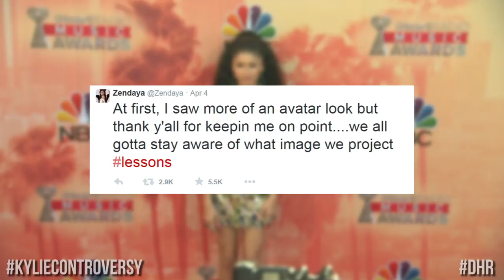New Rihanna & Beyonce Music LISTEN - One Direction First Interview After Zayn Exit (DHR)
Beyonce & Rihanna release new music, One Direction talk Zayn’s departure, and Kylie Jenner goes blackface? All this & more on today's Daily Hollywood Rundown.